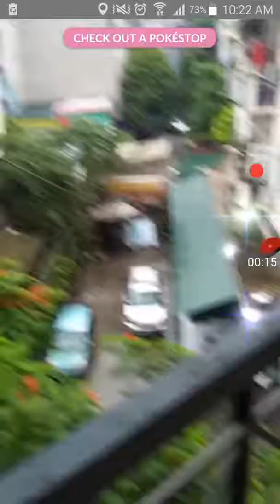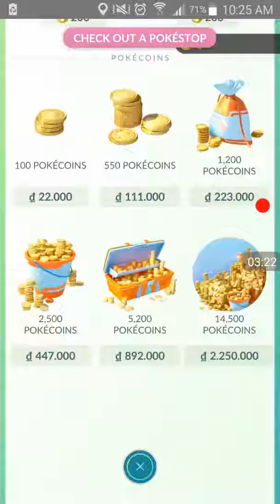Pokémon GO Việt Nam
trải nghiệm Pokémon Go Việt Nam